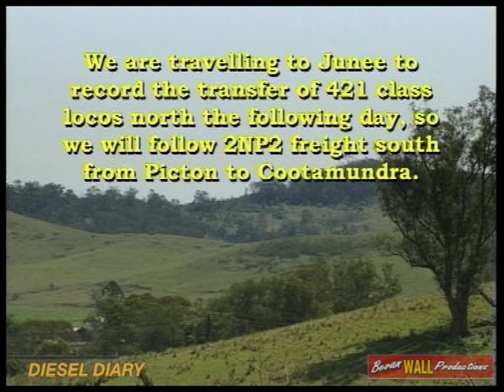Transfer of Australian streamliner 421 class diesel locomotives to Casino - October 1996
Scenes recorded o October 15th & 16th of locomotives 42103, 42105, 42107 & 42109 hauling a range of carriages on transfer from Junee to Casino.